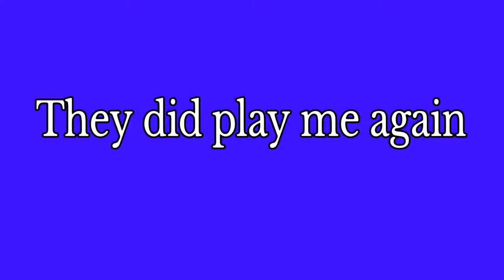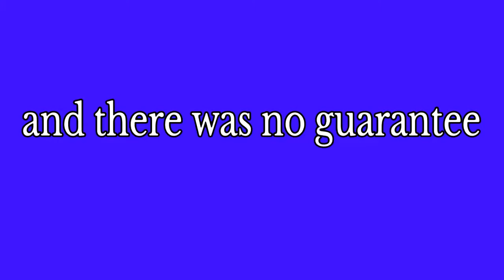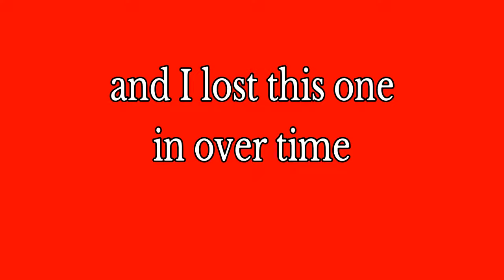IM UPSET! - Rocket League 1v1s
So, you guys might be laughing at me. Truth is I don't care.